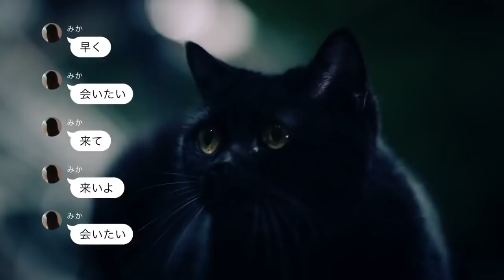【日本CM】橋本環奈用手機聊天兩分鐘經歷告白及恐怖？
橋本環奈 DMM TELLER「戀愛」「恐怖」篇

【日本廣告】橋本環奈最新這兩個廣告中，似是拿著手機和朋友在聊天，第一個是對方聊到有喜歡的人，說著爆出對象就是環奈讓她心跳。第二個是朋友說在幽靈隧道並叫她來，接著對方說環奈不去就自己過來找她，下一秒說已在她身後...

原來這一切都是小說，手機程式「DMM TELLER」主打以聊天方式來開展的故事，每按一下有新對話，讓你感覺像自己在聊天增加投入感，兩分鐘就看完適合生活節奏快的人。廣告的確帶出戀愛和恐佈氣氛很不錯，如你稍懂日語，去下載試試吧！

上週廣告排行（新垣結衣、北川景子、竹內涼真、仲間由紀惠）：